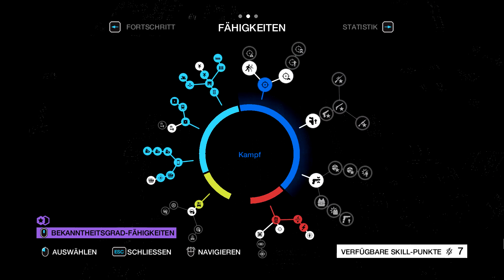Watch Dogs #16: City Tour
Heute mal die etwas andere Runde in Watch Dogs :)

Liebe Grüße

Eure Natzennerds und natürlich der Kingsplay